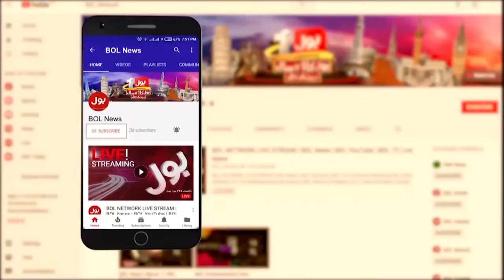Rain In Karachi Updates | BOL News Headlines At 8 PM | Rain In Pakistan | Rain In PSL Matches